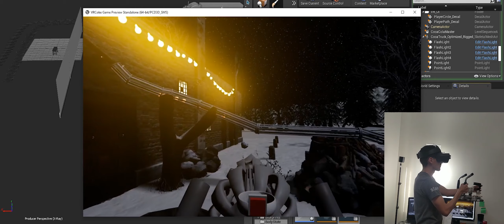Cola in VR: Animatic | Real-Time Previsualization (Motion Builder - Unreal Engine 4)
This video is the fourth sneak peek of the location based VR experience that we will pitch to Coca-Cola once is finished, I'm working in collaboration with Francisco Barros, CEO of XRTales.

This is the Animatic for the MOCAP session.